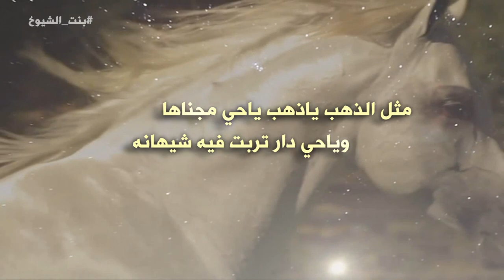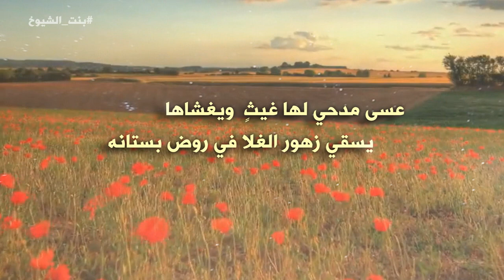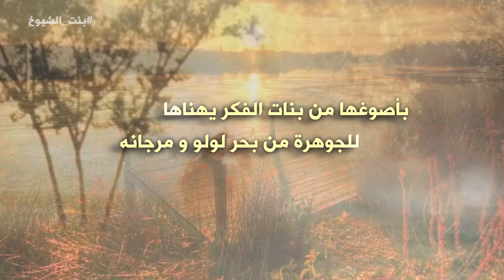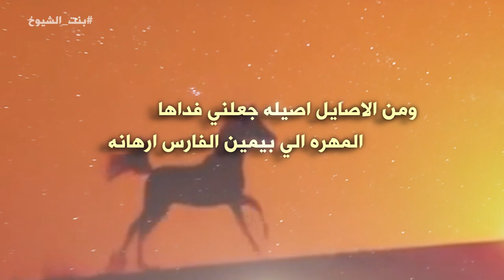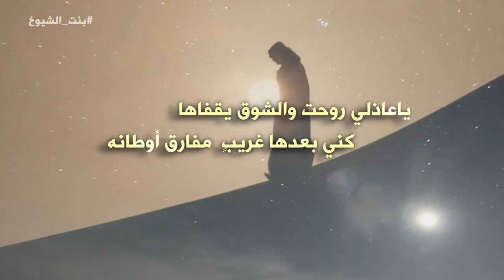شيلة بنت الشيوخ كلمات حامد حميد الحربي آداء فايز بن عايض الصقري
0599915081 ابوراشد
رابط مباشر الى الواتس اب